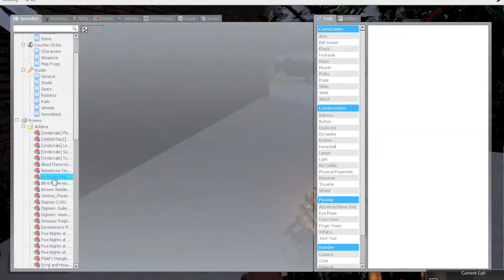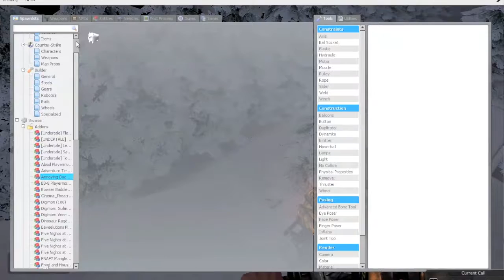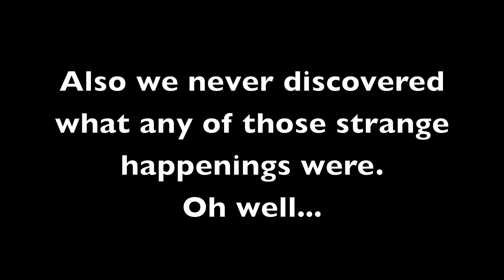Gmod Shenanigans: Exploring Snowdin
Gmod funtimes with Rhap, Nancy, Yumi, and Me, Terra.